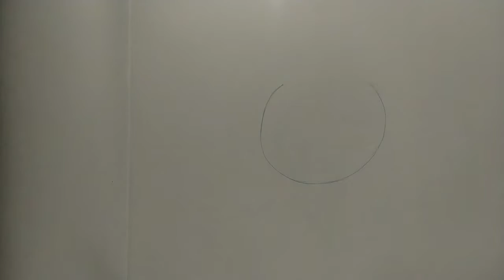How to draw hibiscus flower step by step by pencil# गुड़हल का फूल बनाना सीखे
How to draw hibiscus flower step by step by pencil# गुड़हल का चित्र बनाना सीखें बहुत आसान तरीका से ऐसे वीडियो पाने के लिए मिक्स ड्राइंग को सब्सक्राइब करें तथा अपने दोस्तों को शेयर करें गुड़हल का चित्र में छाया प्रकाश दिखलाया गया है पेंसिल सेट के द्वारा सेठ दिया गया है